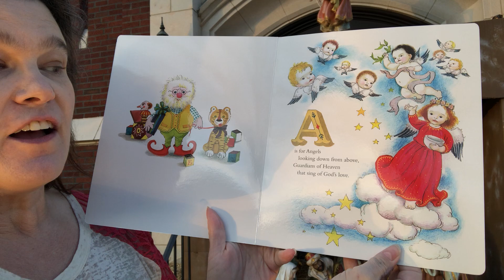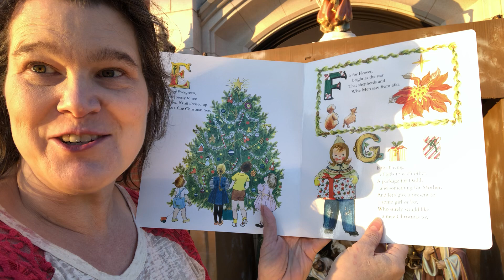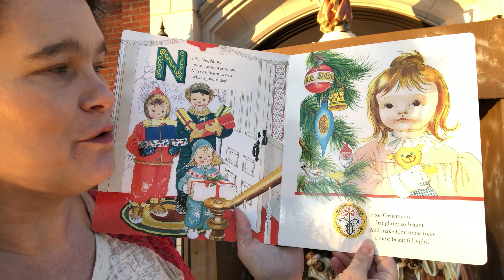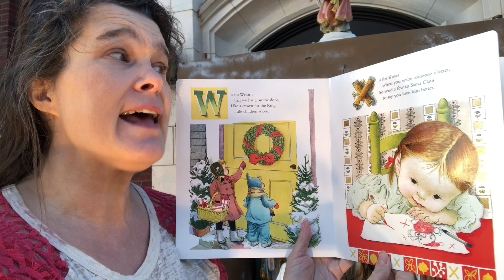Christmas ABC by Florence Johnson illustrated by Eloise Wilkin